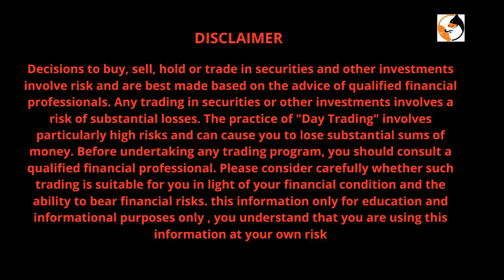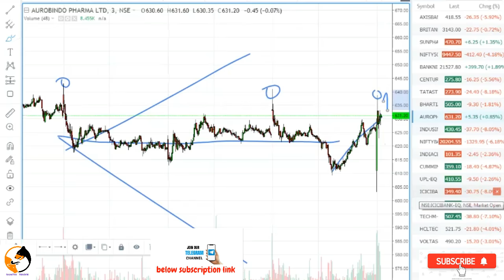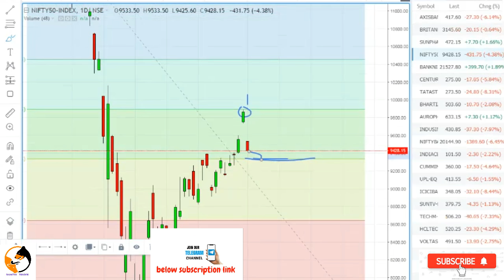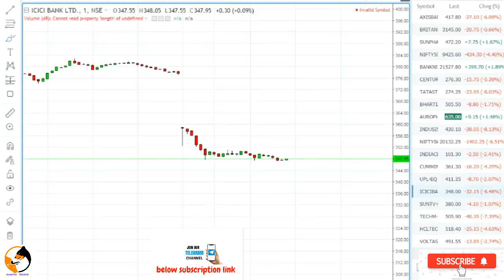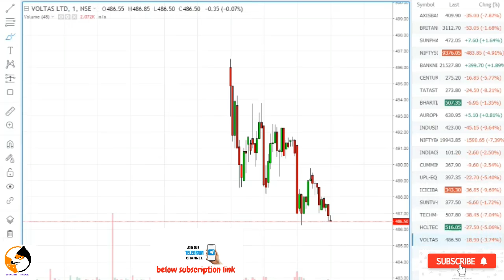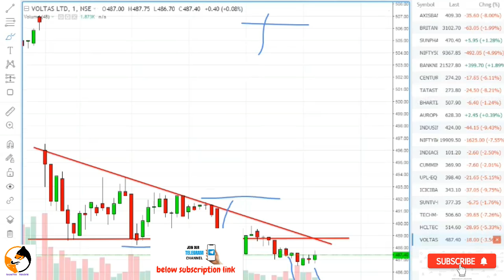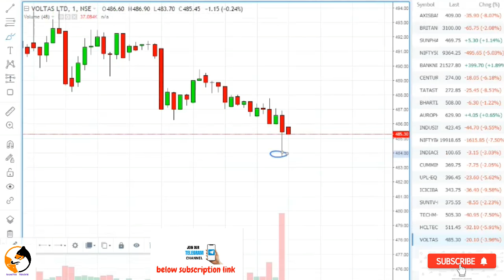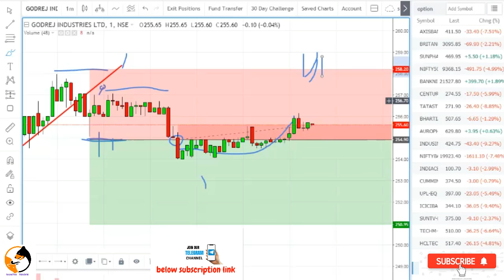amazing and best live intraday trading analysis 04-05-20